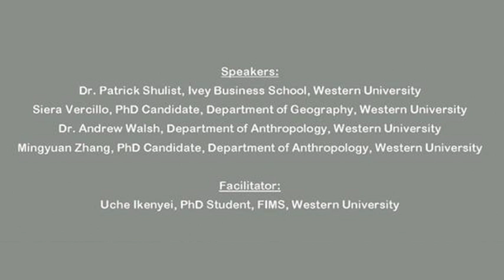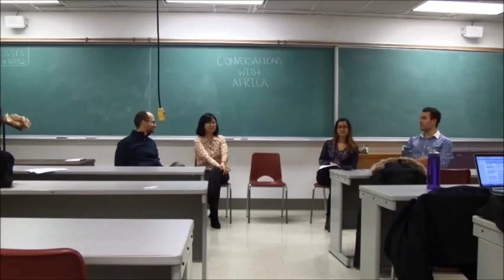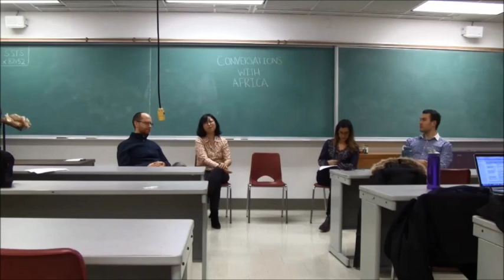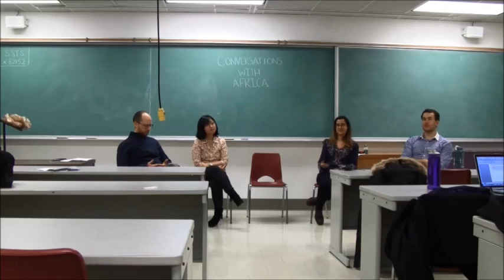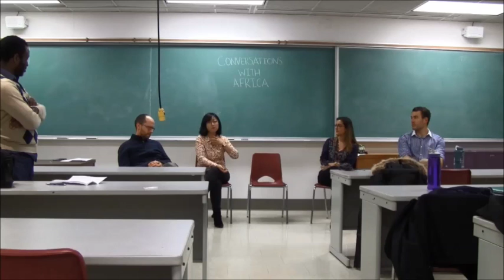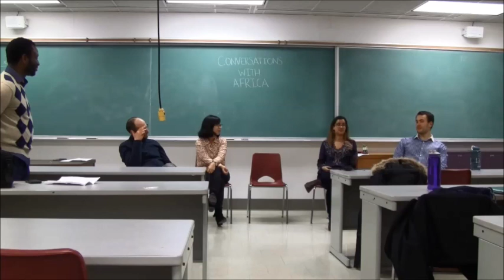Sharing Experiences of Doing Research in Ghana & Madagascar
The Africa Institute Graduate Committee hosts their inaugural speaker series featuring Western faculty and graduate students sharing their personal experiences of doing research in Ghana and Madagascar.

Speakers:
Dr. Andrew Walsh, Anthropology
Mingyuan Zhang, (PhD Candidate), Anthropology
Siera Vercillo (PhD Candidate), Geography
Dr. Patrick Schulist, Ivey Business School

Facilitator - Uche Ikenyei (PhD Student), FIMS

Uploaded by:  The Africa Insitute (KR)